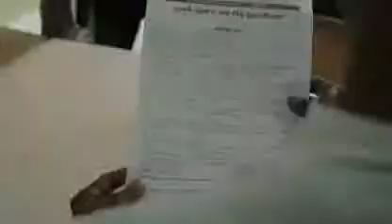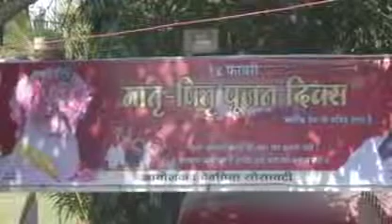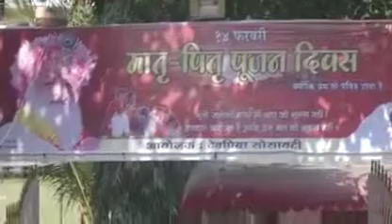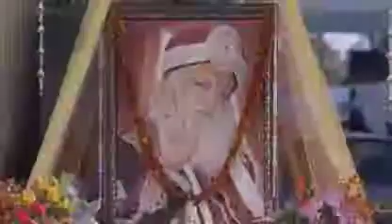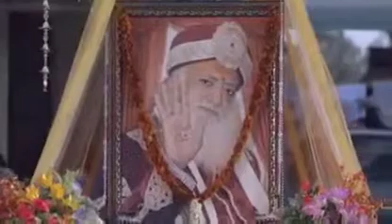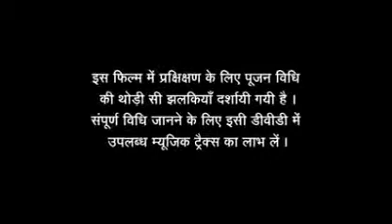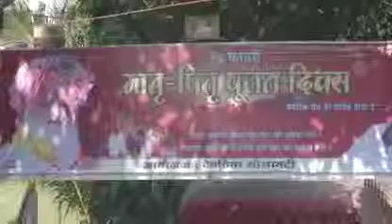Aao ham milkar Hamari sanskarti bacheye माता-पिता की पूजा करेंगे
Video from Jsen Rajasthani News